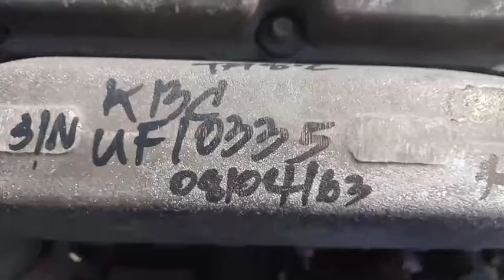K13C En K13C UF10335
เครื่องยนต์ดีเซลล์ 6 สูบ พร้อมเกียร์+กล่อง 394 แรงม้า